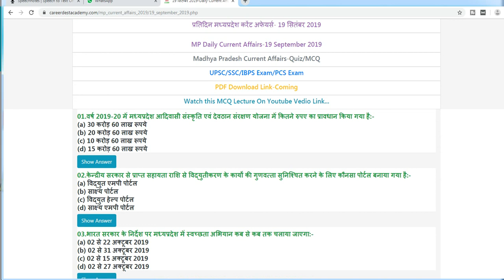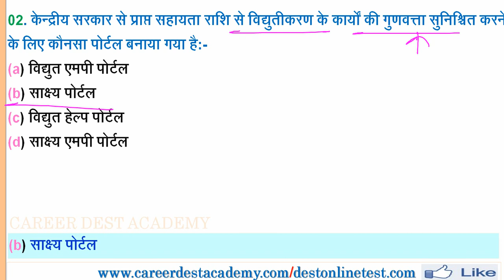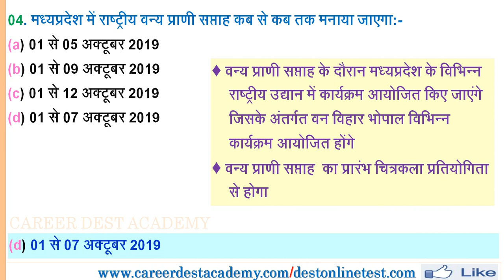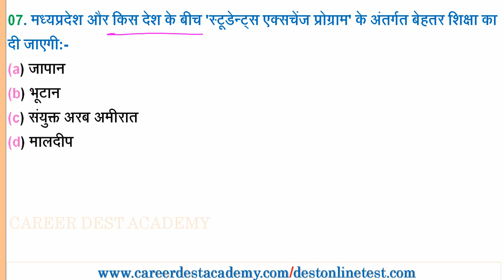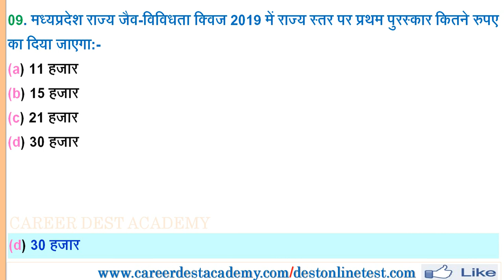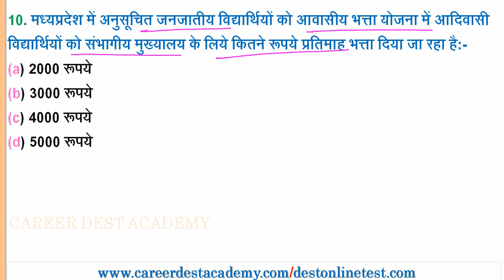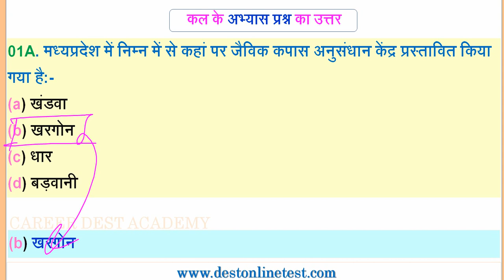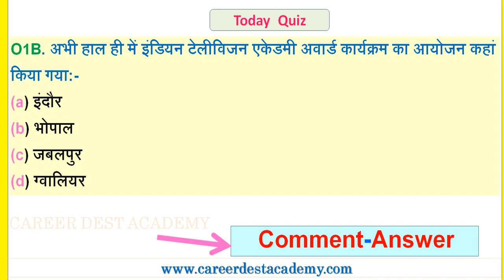MP Daily Current Affairs:(19 से 20 सितम्बर 2019)-मध्यप्रदेश प्रतिदिन करेंट अफेयर्स:MP Exam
मध्यप्रदेश प्रतिदिन करेंट अफेयर्स:19 से 20  सितम्बर  2019

Web Portal Link:-Practic Quiz

MP Daily Current Affairs Vedio Link-

3. 13 से 14  सितम्बर  2019

10-03 जुलाई 2019